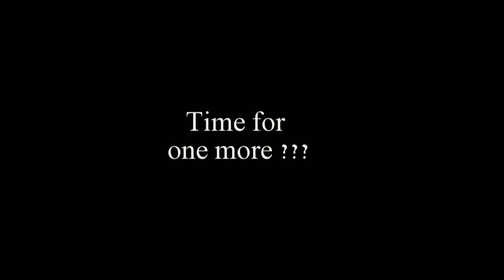Scotland & The Killers (Great Scotland Goals to Somebody Told Me by The Killers)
My compilation of great Scotland goals accompanied by Somebody Told Me by The Killers. enjoy !! ( Thanks to all the Youtube Scotland fans who uploaded the goals that I used for this compilation)